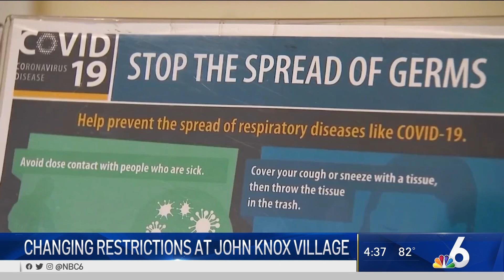WTVJ 10 23 20 John Knox Village Visitor Restrictions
Located in sunny south Florida
651 SW 6th Street
Pompano Beach, FL 33060, US